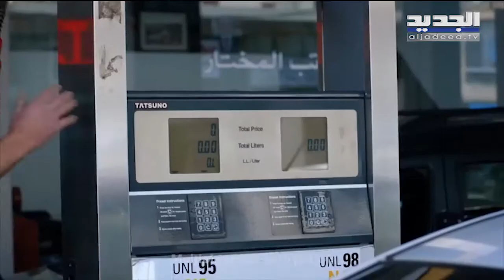"الحكي بطول العمر"...تعرفوا على الخط الساخن لحملة دعم الصحة النفسية وبرنامجهم بالتعاون مع embrace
إستضاف الإعلامي ميلاد حدشيتي كل من مدير البرنامج الوطني للصحة النفسية ربيع شماعي والمديرة الإدارية للتواصل في جمعية embrace هبة الدندشلي.تحدثا عن حملة "الحكي بطول العمر" لحماية الصحة النفسية لدى الأشخاص الذين هم بحاجة لشرح مشاكلهم النفسية لأشخاص متخصصين.